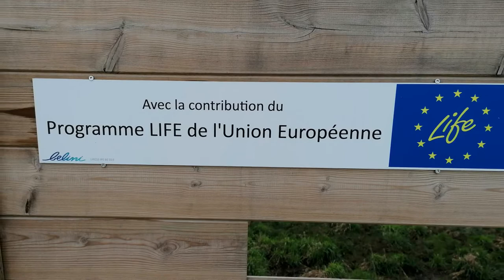Balade Etangs du Coeurcq Stade Leburton 11 04 2021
Petit circuit en 8 partant des étangs du Coercq vers le stade Leburton
ensuite retour aux étangs +- 10 KM